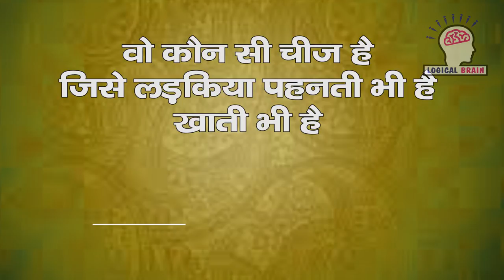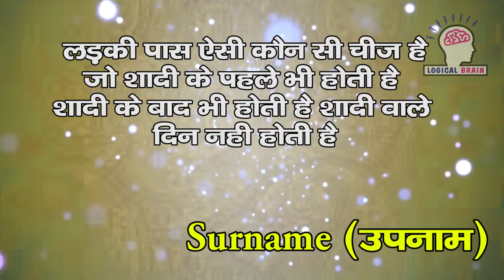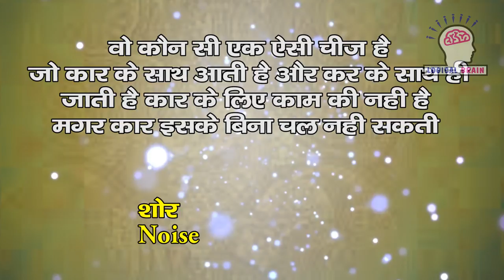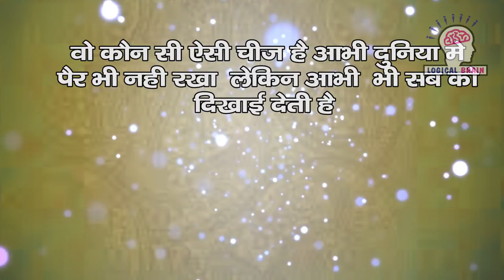दुनिया की सबसे कठिन पहेली# Majedar Paheli Challenge